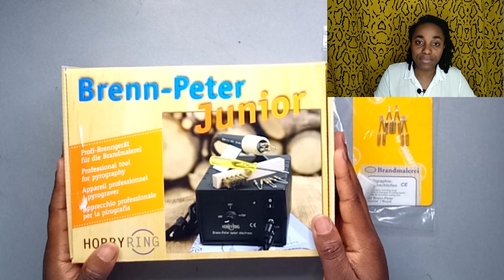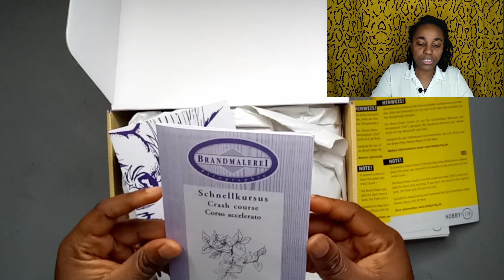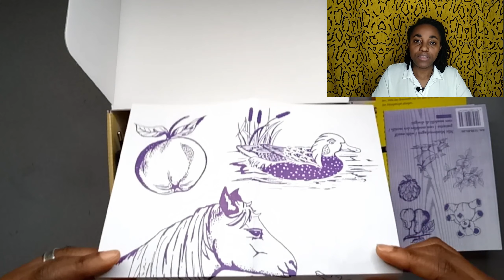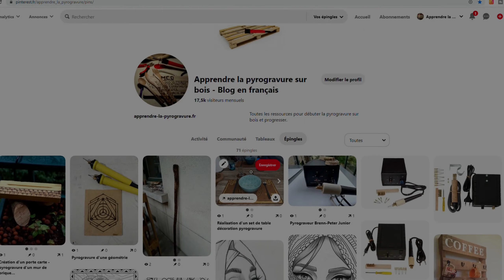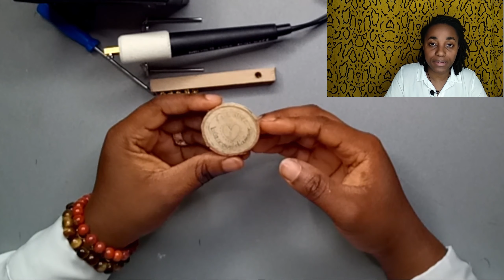Pyrogravure - Unboxing et première utilisation test du pyrograveur Brenn-Peter Junior + 1er Avis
(English subtitles)
Dans cette vidéo je vous présente le pyrograveur professionnel Brenn-Peter Junior de la marque Hobbyring acheté en début avril sur le site de RoyalPosthumus à 99,11€ (vidéo non sponsorisée, je recommande ce site car le service et la livraison est bien).
C'est un pyrograveur professionnel qui convient aussi aux débutants qui ont un niveau avancé (ayant déjà eu d'autres pyrograveurs de type débutant avant).
Il faut faire plusieurs tests, avec une planche de textures par exemple, pour connaître les possibilités que peuvent offrir chaque boucle à marquer et prendre en main ce pyrograveur.
Ma deuxième caméra n'a pas fait le focus sur le zoom lors de la pyrogravure, je m'en excuse d'avance. J'espère que vous pourrez tout de même vous faire une idée de l'outil malgré cela. Et par moment je dis pointe au lieu de stylo dans la vidéo, je me suis trompée.

La prochaine vidéo sera consacrée à une planche de texture, avec ce pyrograveur et un autre du type débutant.

Si vous avez des questions, n'hésitez pas à laisser un commentaire sous la vidéo. Merci et à bientôt 🙂 !

Groupe Facebook privé sur la pyrogravure : Le cercle des pyrograveurs et pyrograveuses

𝐌𝐨𝐧 𝐬𝐞𝐭 𝐝𝐞 𝐩𝐲𝐫𝐨𝐠𝐫𝐚𝐯𝐮𝐫𝐞 + 𝐪𝐮𝐞𝐥𝐪𝐮𝐞𝐬 𝐚𝐜𝐜𝐞𝐬𝐬𝐨𝐢𝐫𝐞𝐬 :

- Pointes Pebaro 0260 ➡️
- Kit de pyrogravure Asigo à moins de 30€ sur Amazon France ➡️
- Gomme Mono ➡️
- Ventilateur ➡️ (actuellement indisponible, c'est pour que vous voyez le type de ventilateur que j'utilise)
- Masque de protection ➡️ (le modèle que j'utilise n'est plus disponible, celui-ci est du même type )